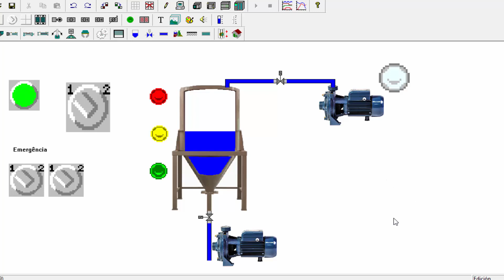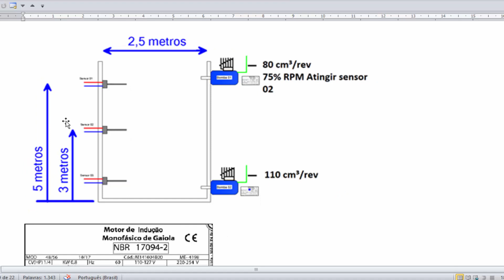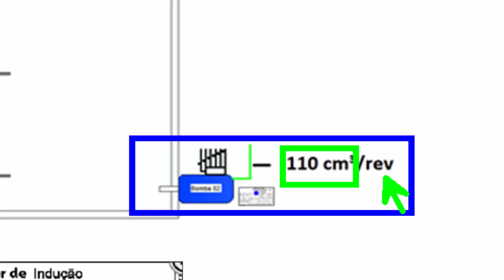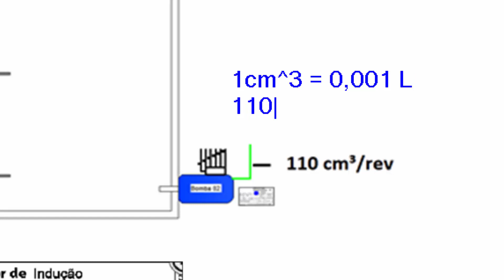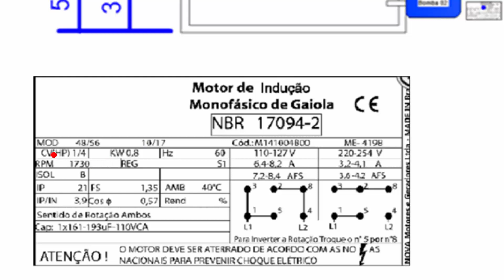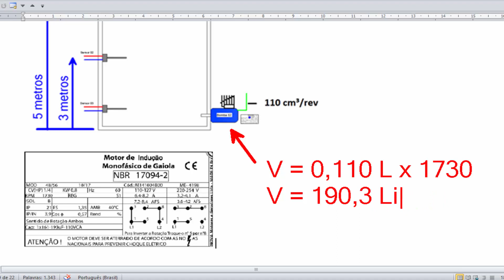Tanque Industrial (Cálculo Vazão - Bomba Hidráulica) Parte 01